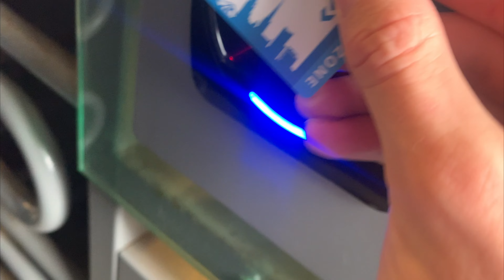COVENTRY CITY STUN LEEDS UNITED | 2-1 | Coventry City Vs Leeds United Matchday Vlog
Coventry City Vs Leeds United Matchday Vlog